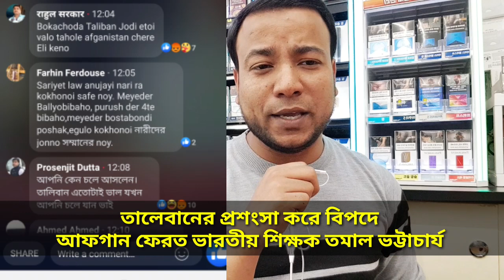তালেবানের প্রশংসা করে বি'পদে কাবুল ফেরত ভারতীয় শিক্ষক তমাল ভট্টাচার্য || যা ঘটলো